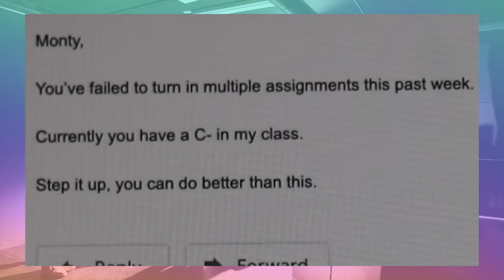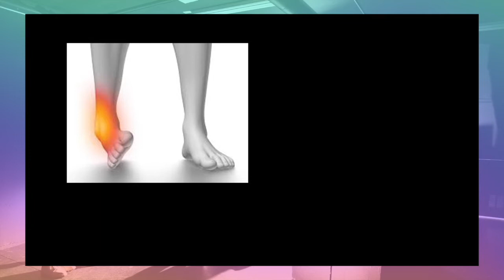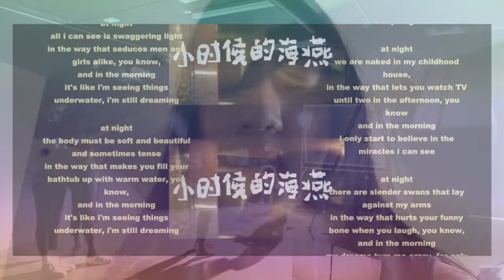Spring Crush: Writing, Film & Media Arts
Writing, Film & Media Arts’ Spring Crush celebrates the department’s largest class of seniors (13!). These accomplished storytellers reflect on their time in the program, the successes and challenges of multidisciplinary work, and news about where their creative process will take them next.